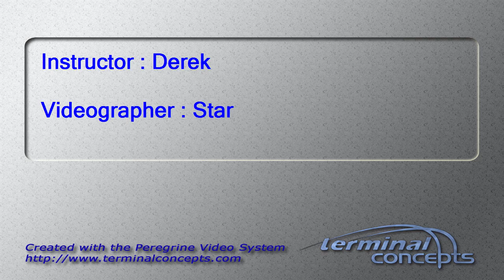Gracie Minix's Tandem skydive!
Gracie Minix's tandem skydive on Monday, June 13, 2016 with Derek at Skydive Indianapolis.  Located in Frankfort, IN, Skydive Indianapolis is THE place for tandem, AFF and experienced skydivers.  Come out and Skydive Indiana, Skydive Kentucky, and Skydive Ohio!